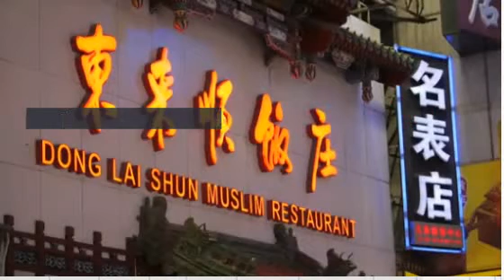Wuhan: Chinese City to Test the Whole Population After the Virus Reappears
The authorities in the city of China Wuhan will begin testing the entire population, after several positive Koronavirus cases are detected there.

Wuhan has recorded seven cases transmitted locally - the first local infection in more than a year.

The city of 11 million was shot in the spotlight after the Coronavirus was first detected there in 2019.
World Pakistan News Channel is a site that is all about World Which you Live not only the Pakistan . This site contains information about Pakistan such as, Sport, economic, Current affires,  and a brief history of Pakistan. This site also contains Pakistani National Anthem and images from various locations in Pakistan. New images are added regularly in our collection.
badri 313 status,
badri 313 battalion afghanistan badri 313 training#badri 313 battalion afghanistan badri 313 battalion afghanistan badri 313 Afghanistan